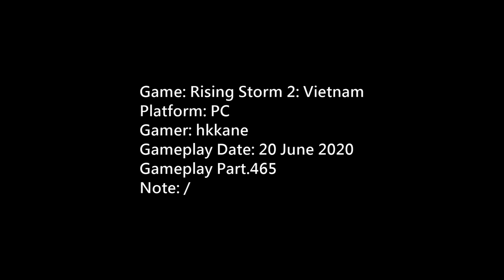Rising Storm 2: Vietnam PC Gameplay P.465